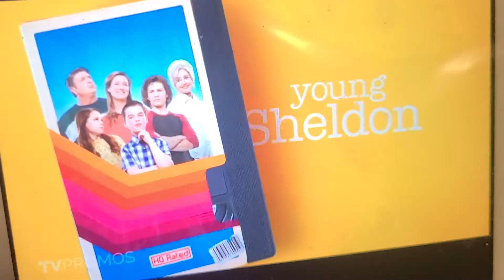YOUNG SHELDON 4X9 PROMO TRAILER 2021